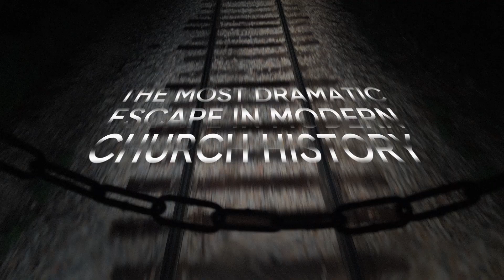Escape from Germany Official Trailer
As depicted in Christensen’s forthcoming film, Hitler's army was rapidly closing borders in August of 1939 while eighty-five American missionaries were serving their church inside Germany.  As the German military preparations escalated, word came to speedily move those LDS missionaries to safety in adjacent countries. Taken from the personal diaries of those missionaries, this riveting story is a testimony that God truly leads and protects His servants, opens doors, and provides timely inspiration. The harrowing escape of these missionaries from Nazi Germany as World War II started is one of the most remarkable but little-known events in LDS history.